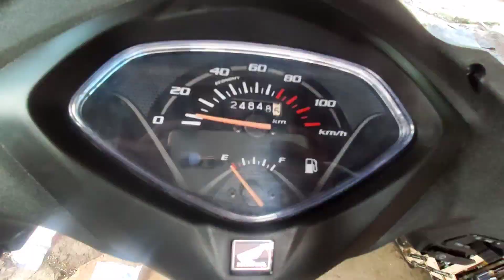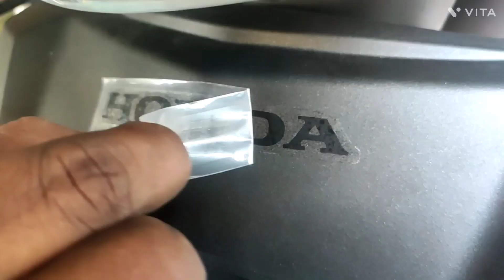20 March 2023